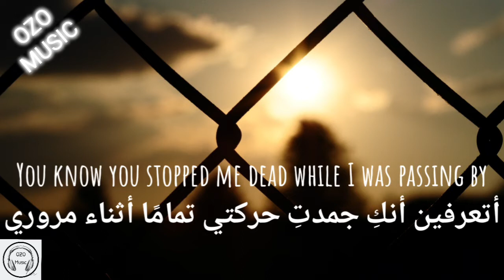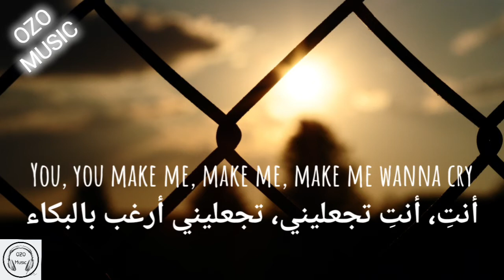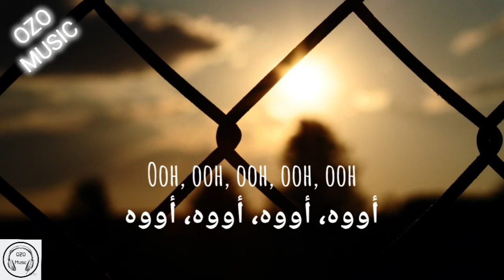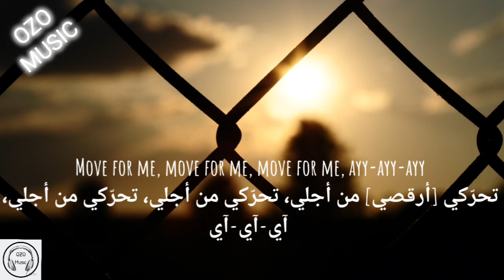Tones and i - Dance Monkey lyrics (English-Arabic)[مترجمة] OZO MUSIC